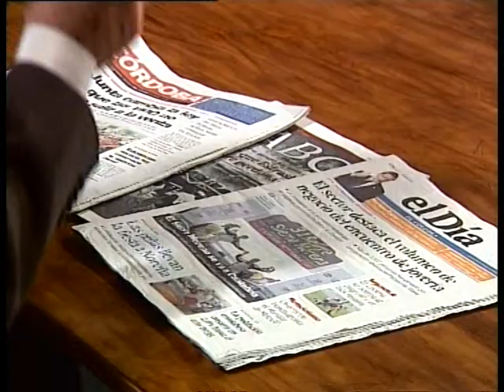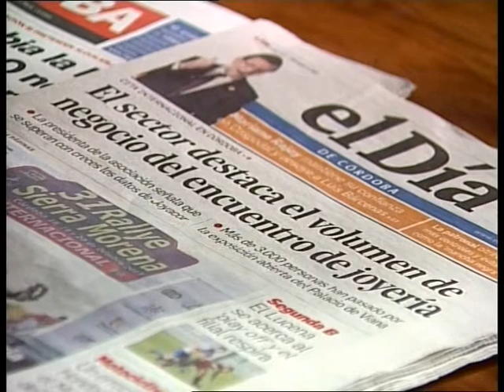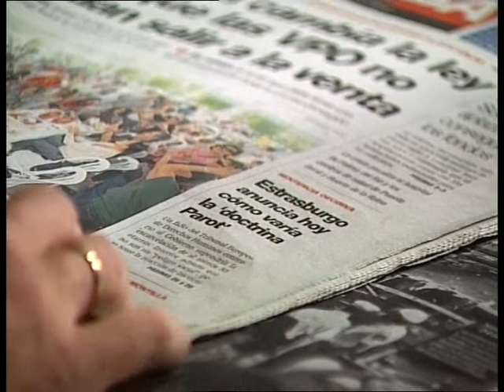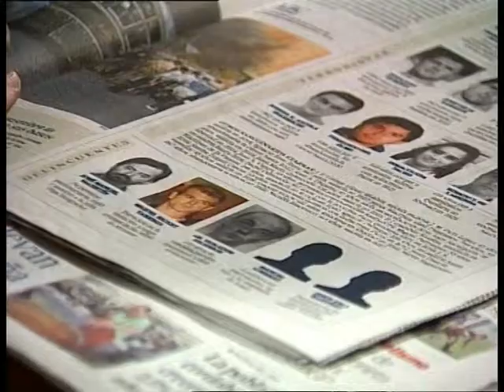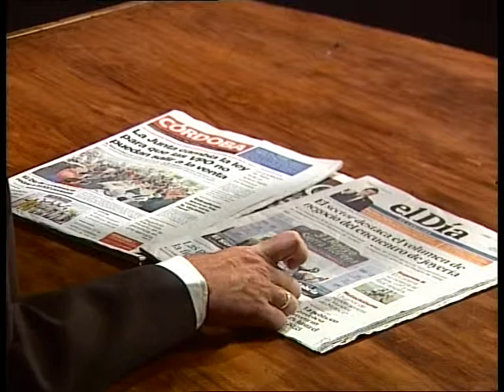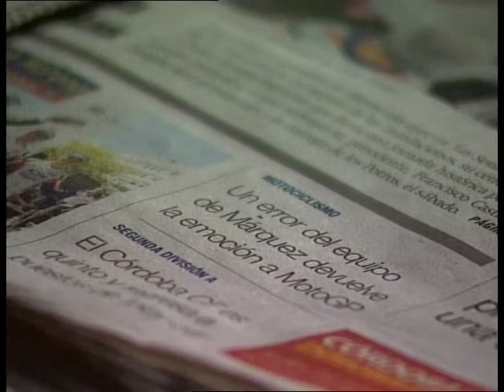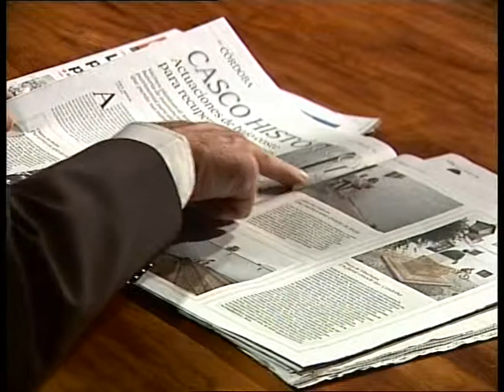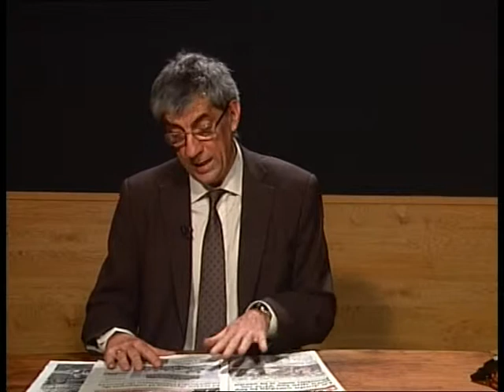Revista de prensa 21 Octubre 2013